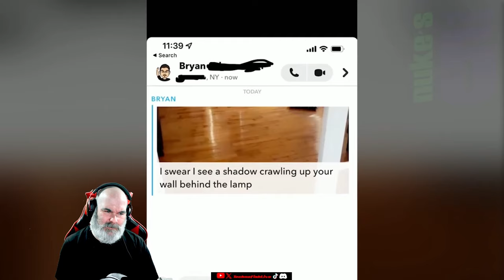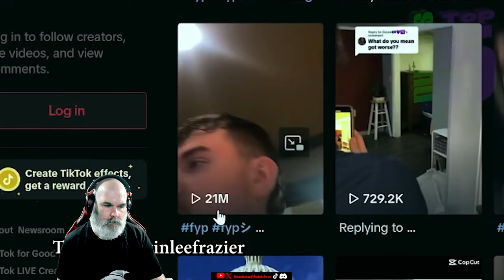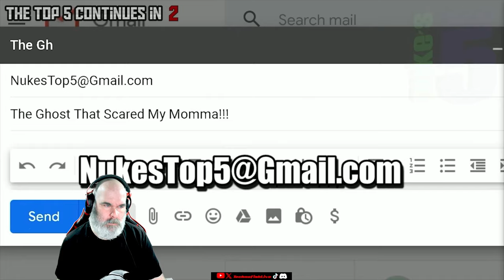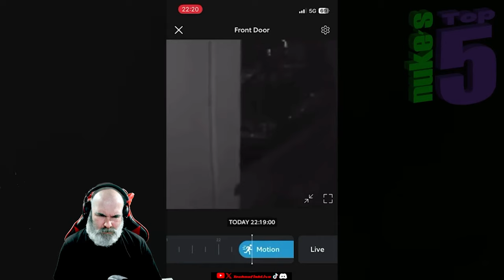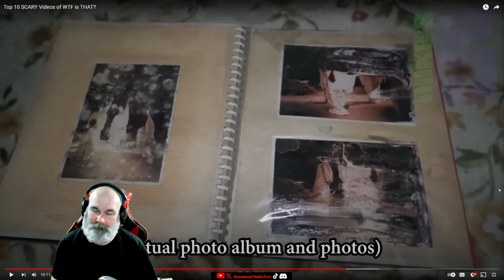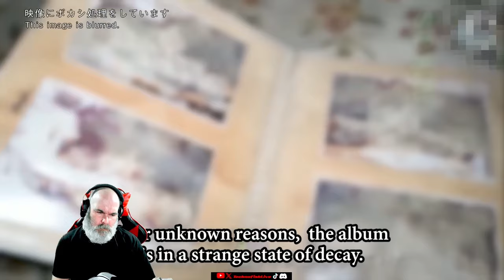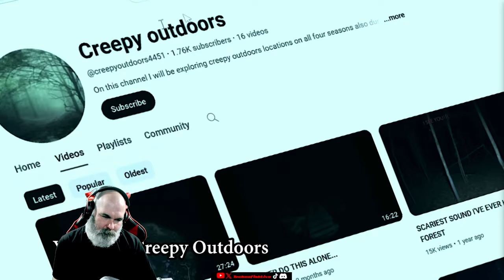Scary Reactions to Nuke's Top 5's Top 10 Videos of WTF is THAT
- any donations will go towards improving the stream and video quality

This was a reaction to Nuke's Top 5's - Top 10 SCARY Videos of WTF is THAT?

Also pop by Nuke's Top 5's channel and hit the Sub button, very much appreciated